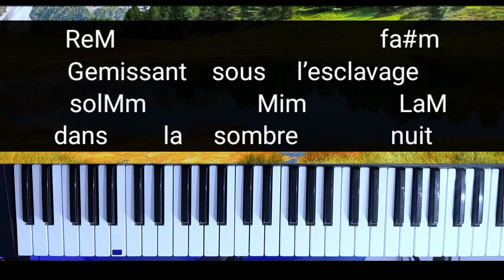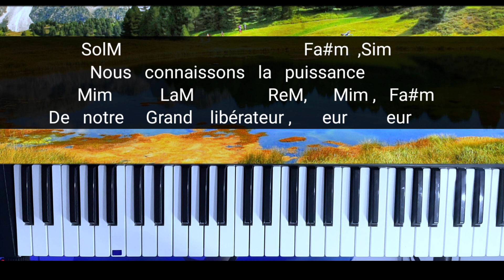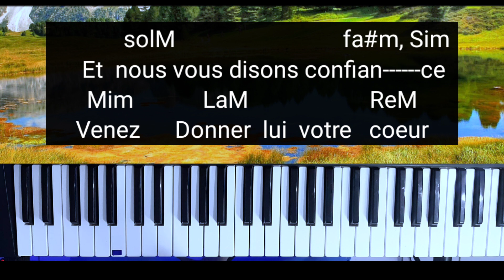Koman jwe gémissant sous l'esclavage dans la sombre nuit , 237 chant desperance sou piano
Nan video saa mwen apprann nou chant saa nan chant desperance ki nan nan nimero 237  chant desperance la ki di  ;   gemissant sous l'esclavage   dans la sombre nuit
ke BonDye nan grasl kapab beniw' nan chant saa et tutorial saa .

( si ou vle sporte r travay la  jwenn nou nan lien saa )

Si ou vle apprann jwe kompa kilke sou lien saa pou ou ka gade tutorial yo :